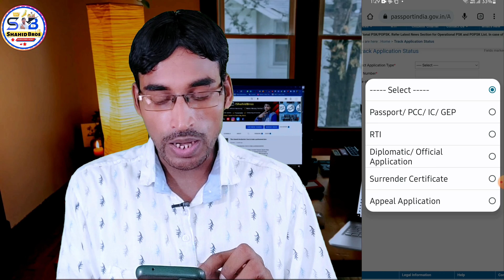Passport Status Kaise Check Kare 2024 | How To Track Indian Passport ! Passport Tracking Kaise Kare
Hello Dosto Welcome To Shahid Bros Youtube Channel | Aaj Ke Video Bataya He Ke | Passport Status Kaise Check Kare | Bilkul Easy Tariqe Se To Ummed He Ke Ye Video Aapko Kafi Pasand Aaya Hoga To Video Ek Like👍 जरूर Kardena Or Channel Ko Subscribe karke Bell 🔔 Notification Ko Bhi On Kar Len Thank you...
If you want to know more about this channel, you can watch my videos. It will definitely help you.
Queries Solved
how to track passport on speed post  how to track speed post | passport ko track kaise kare
Passport Status Kaise Check Kare How to Check Passport Status Online 2024
Passport Speed Post Tracking Kaise Kare Passport Consignment Details not Found Passport Track
Passport Dispatch hone ke kitne din baad ghar par aata hai
How long passport takes after Dispatch

This YouTube channel is a participant in the Amazon Services LLC Associates Program, an affiliate advertising program designed to provide a way for websites to earn advertising revenue by advertising and linking to [amazon.in or .com, .ca, .co.uk,  is designed for.  etc.] Some of the links below are affiliate links.